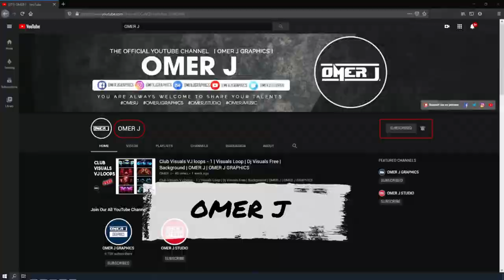Summer Travel Green Screen photo slideshow | Green Screen Motion | OMER J GRAPHICS | OMER J STUDIO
Download With Copyright License
Unlimited Green Screen Video

🔴🔴SOCIAL MEDIA  OMER J GRAPHICS 🔴🔴

● Logo Animation,
● Typography Video,
● Motion Graphics,
● Audio Visualizer,
● Promo Video,
● Music Lyrics  Video,
● Logo Design,
● Typography Logo,
● Banner Design,

Regards,
OMER J STUDIO